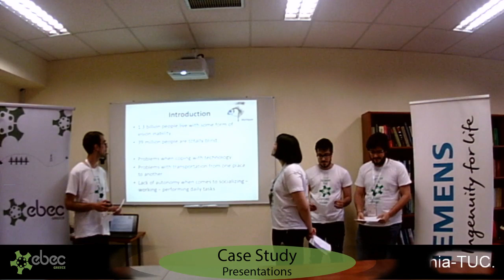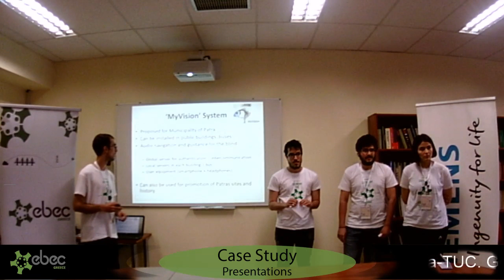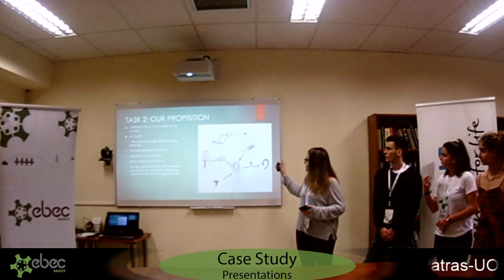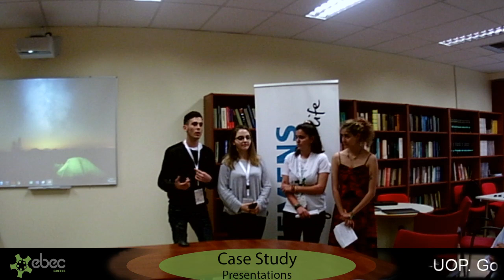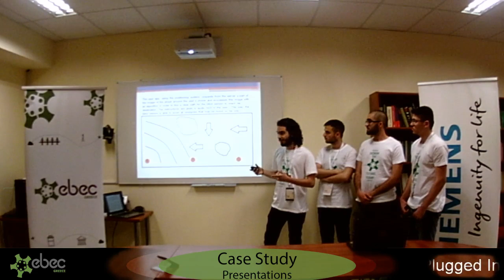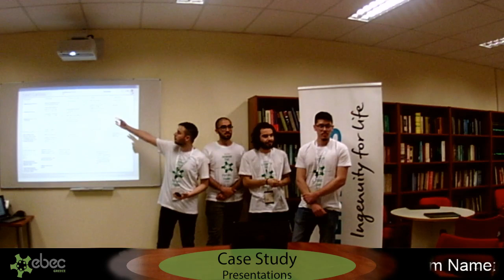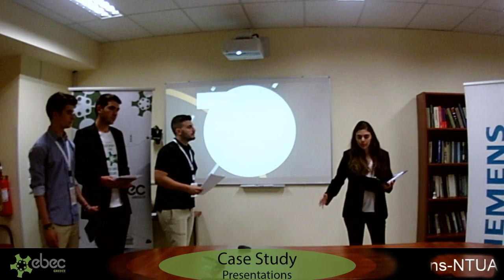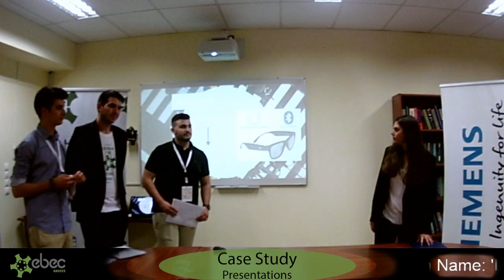EBEC Greece - Case Study Presentations (Day 1/Topic 1)